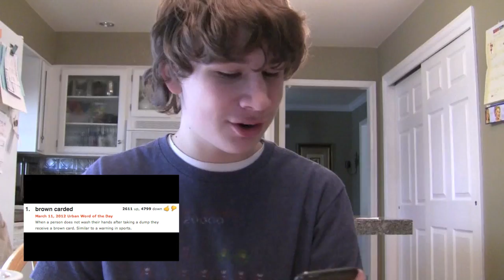Lunchtime With The Wombats - #1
St. Patrick's Day Tacos. Yes we are imitating Lunchtime with Smosh. Because we love Smosh. Just a random video of getting tacos for lunch. Sorry some parts are kinda gross. Enjoy!